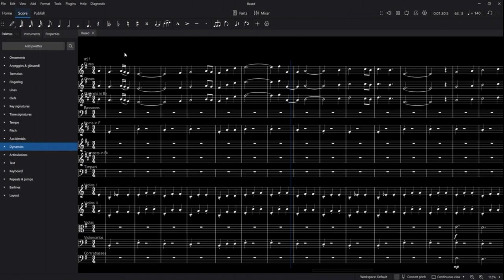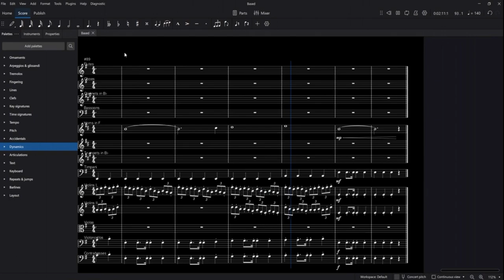Solstice (original composition) - MUSICSCI - 12A - Midterm 1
original composition by Jordan Lopez

Inspired by Joe Hisaishi

Description: The name 'Solstice' alludes to the pivotal moments of change, much like the changing seasons. This composition is a waltz, expressing the graceful dance of emotions. It begins with a gentle embrace of melodies, symbolizing the warmth of affection, and gradually builds into a passionate crescendo, mirroring the intensity of love. Solstice captures the beauty of love's journey, where two hearts entwine.

"Solstice" is protected by copyright law, and all rights are reserved by the creator.

Composer: Jordan Lopez
Title: Solstice
Copyright Year: 2023